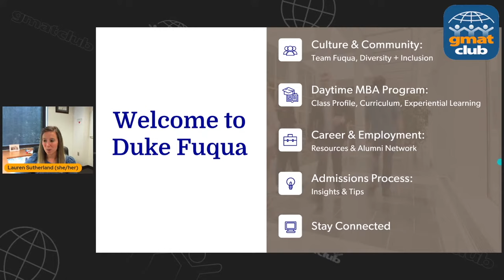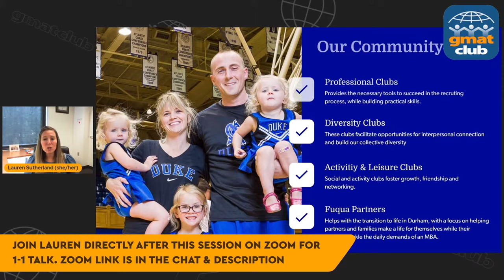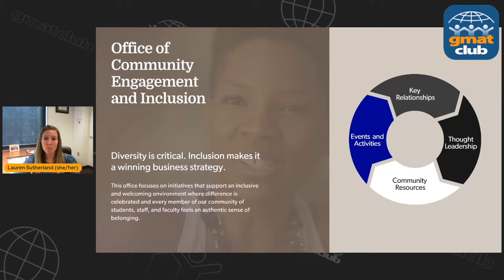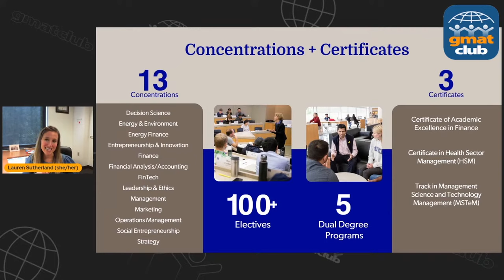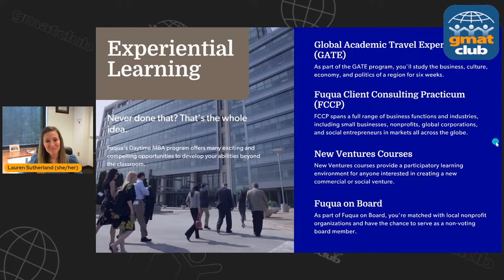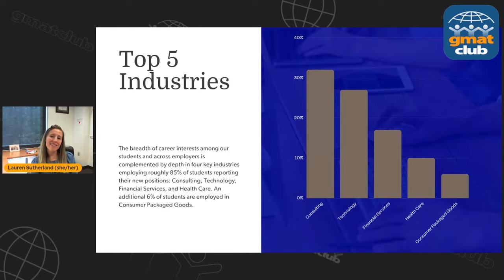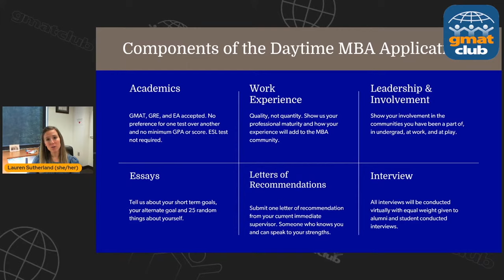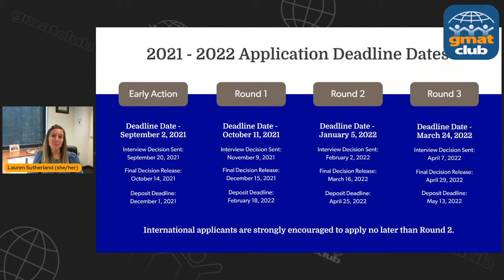Duke Fuqua Adcom Q&A | Fuqua MBA Admissions | MBA Spotlight BSchool Fair Nov 2021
DukeFuqua Q&A with Admission Team

Participating Adcom Members:
Lauren Sutherland: Associate Director Of Admissions,